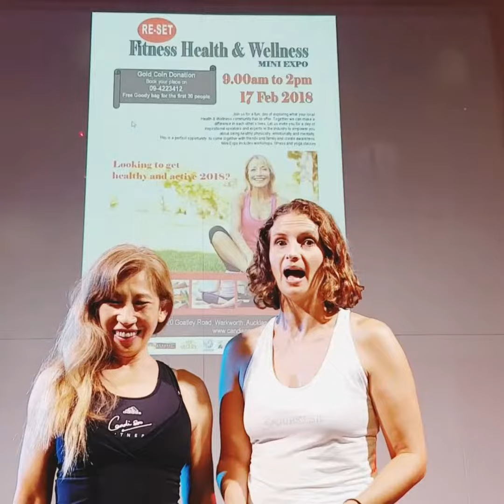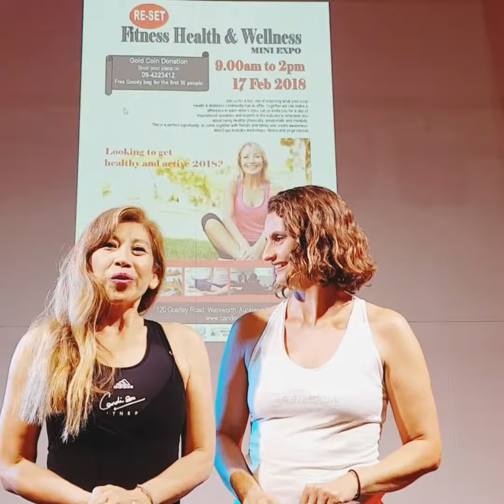Re-Set Fitness Health & Wellness Mini Expo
Join us for a fun day of exploring what your local Health & Wellness community has to offer.Together we can make a difference in each other's lives. Let us invite you for a day of inspirational speakers and experts in the industry to empower you about being healthy physically, emotionally and mentally. This is a perfect opportunity to come together with friends and family and create awareness. Mini Expo includes workshops, fitness and yoga classes. Book your place on 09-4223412. Free goody bag for the first 30 people.

WORKSHOP OF THE DAY
9.00am    Registration
9.30am    Barbell Matrix Class by Donal Stevenson
10.00am   Balance of the fitness regime by Candi Soo
10.30am   Zumba class by Vicky Santiago
11.00am   Super foods for super you by Nicole Wilson
11.30am   Yogataal class by Candi Soo
12.00pn    Shortcuts to healthy mindset by Vicky Santiago
12.30pm    How to get more raw food in the diet by Kathryn Jansen
1.00pm     What’s the deal with Essential oils by Missy Garcia
1.30pm     Drumming for wellness by Jaqui Barrett
2.00pm     Closed